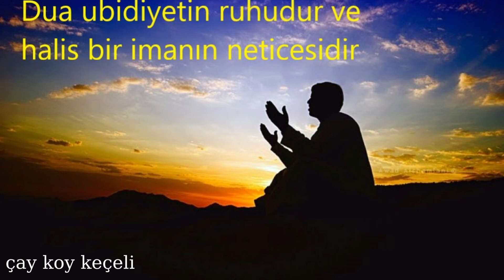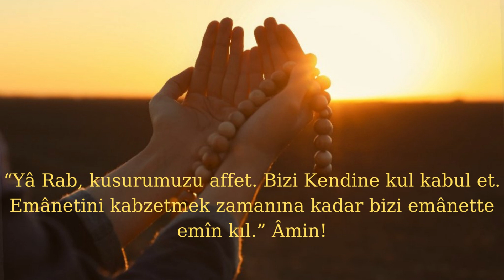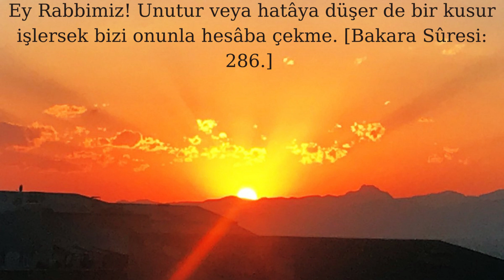harika bir yemek duası s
Duanız olmazsa ne ehemmiyetiniz var...